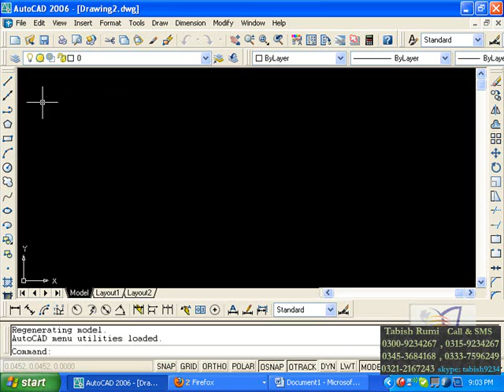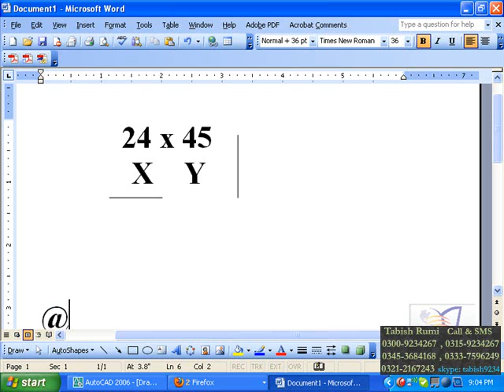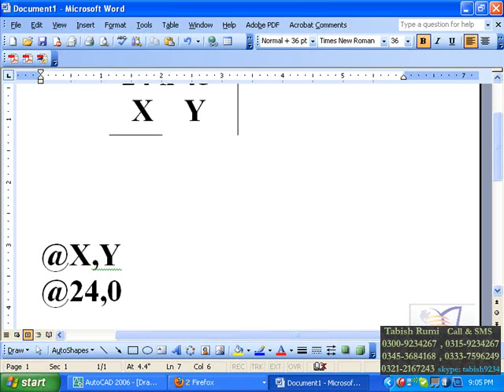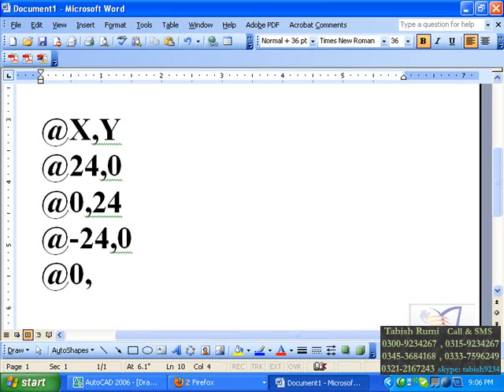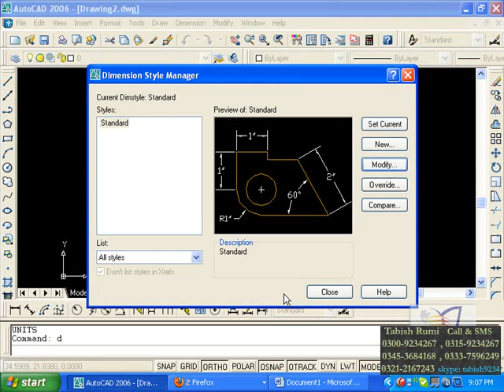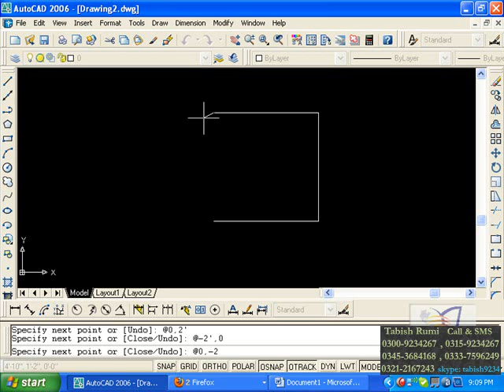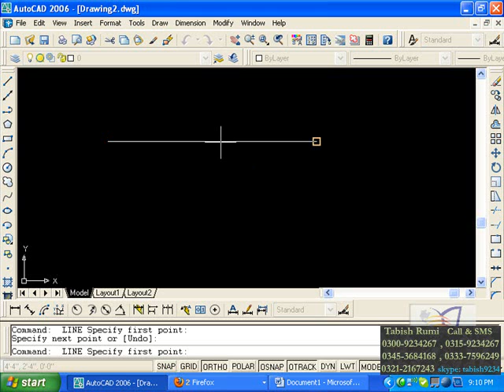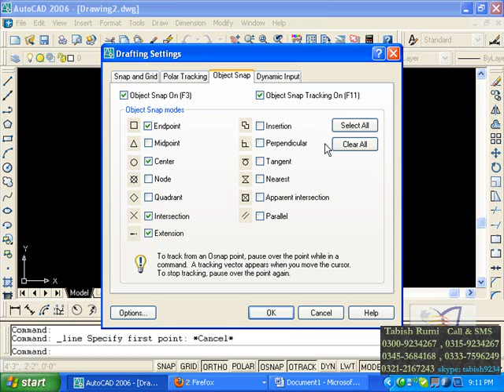Use of x axis and y axis in auto CAD drawing ||2d lecture 4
for more information please subscribe my channel and press the bell icon for regular updates and notificatin and regular lecture step by step from biggner to advanced level learning auto CAD and like my videos and comments and share